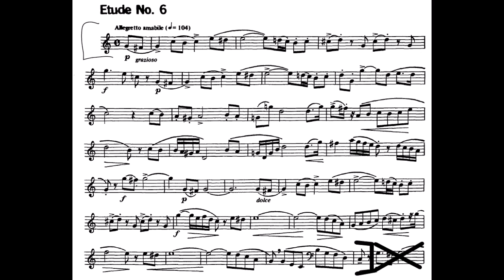KY Horn All-State 2018/19 Etude #2 - Shoemaker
A recording of the second KY 2018/19 All-State horn etude, an excerpt from Shoemaker #6.